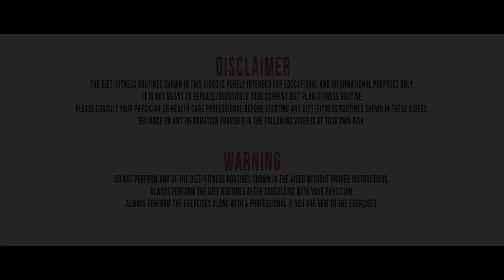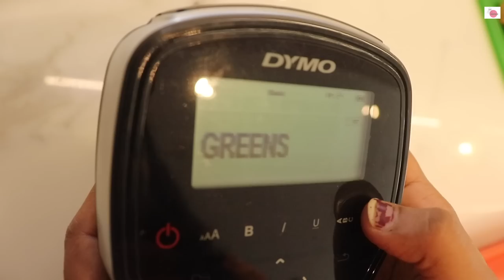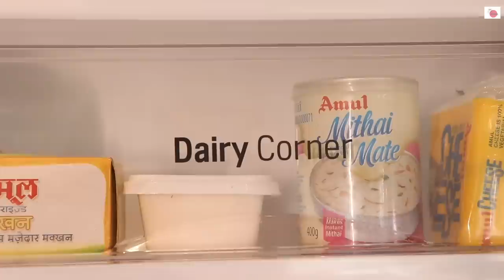నా Fridge Tour || Ashtrixx